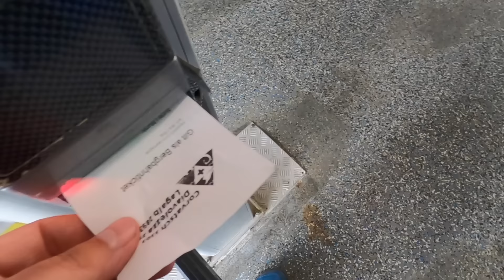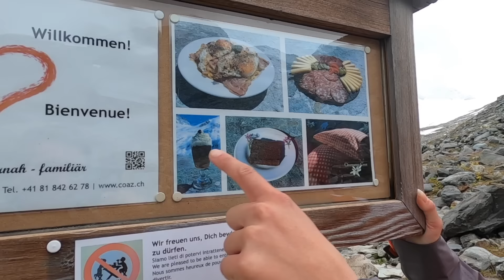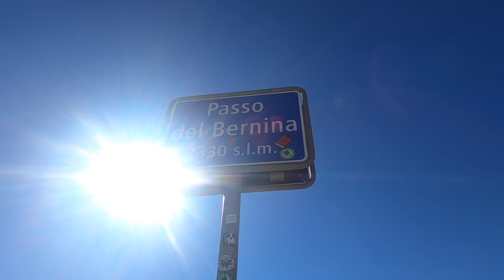Spektakuläre Hüttenwanderung über den Bernina Trek im Engadin in Graubünden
Hüttenwanderung über den Bernina Trek in Engadin-St. Moritz in Graubünden: Drei Tage von Hütte zu Hütte am Fuße des Piz Bernina (4.049 m), dem höchsten Berg der Ostalpen.

Habt ihr schon mal eine Mehrtageswanderung gemacht? Wenn ja, wo wart ihr unterwegs und wie hat es euch gefallen? Schreibt uns das gerne in die Kommentare!

Wir starten in St. Moritz bei dichten Wolken und leichtem Nieselregen. Das Wetter soll aber besser werden. Die ersten Höhenmeter geht es mit der Seilbahn von Silvaplana zum Corvatsch hinauf. An der Mittelstation steigen wir aus und laufen geradewegs in den Nebel.

Ziel des ersten Tages ist die Chamanna Coaz unterhalb des Roseggletschers. Noch sehen wir von der hochalpinen Landschaft um uns herum nicht viel. Doch dann plötzlich lichtet sich der Nebel und gibt zuerst den Blick auf den Tschiervagletscher frei. Wenig später sehen wir dann nahezu alles. Nur der Piz Bernina, der höchste Berg der Ostalpen verbirgt sich bis zum Schluss hartnäckig in den Wolken.

An der Hütte schlüpfe ich in die Hüttenschuhe, packe den Hüttenschlafsack aus und beziehe ein gemütliches Doppelzimmer mit Dachfenster. Nachts sind über mir die Sterne zu sehen.

Am nächsten Morgen geht es früh weiter. Noch dämmert es und dichte Nebelschwaden hängen im Tal. Aber um uns herum ist der Himmel wolkenlos. Erstmals sehen wir nun auch den Piz Bernina, während wir ins Val Roseg absteigen. Das wird heute übrigens die längste Etappe des Bernina Treks.

Es geht zuerst einige Tiefenmeter nach unten in Richtung Pontresina und anschließend wieder hinauf zur Chamanna da Boval am Fuße des Morteratschgletschers. Über 20 km Fußweg legen wir somit zurück. Aber die Landschaft entschädigt für die Anstrengung. Spätestens auf der Sonnenterrasse der Hütte müsst ihr unbedingt den Blick schweifen lassen. Denn um euch herum sind zahlreiche Gletscher zu sehen.

Man blickt auf die Diavolezza Bergstation, auf Piz Palü, Bellavista, Piz Bernina und Piz Morteratsch. Da beneide ich den Hüttenwirt beinahe darum, dass er täglich mit diesem Panorama aufwachen darf. Und das genießt Roberto Costa auch selbst. Nur aufs Bergsteigen muss er als Hüttenwirt verzichten. Dafür bleibt zwischen Kochen, Zimmer putzen und Gäste empfangen nicht mehr ausreichend Zeit. Aber natürlich hat er die Aussicht vom Piz Bernina auch schon selbst genossen. Genial sei es da oben!

Für uns geht es am nächsten Tag wieder bergab. Das Ziel der Etappe 3 ist der Berninapass. Dazu laufen wir zuerst eine ganze Weile durch eine steppenähnliche Landschaft, vorbei an der Station der Diavolezza-Bahn und dann schlussendlich wieder nach oben zum höchsten Punkt des Passes.

Dabei kommen wir an verschiedenen Seen vorbei. Unter anderem am Lago Bianco, einem türkisblauen Stausee, der regelrecht zu leuchten scheint und ein bisschen Südseefeeling verbreitet.

Am Hotel Cambrena erreichen wir schließlich unser Ziel. Drei geniale Tage liegen hinter uns. Aber ich freu mich auch auf eine warme Dusche. :)